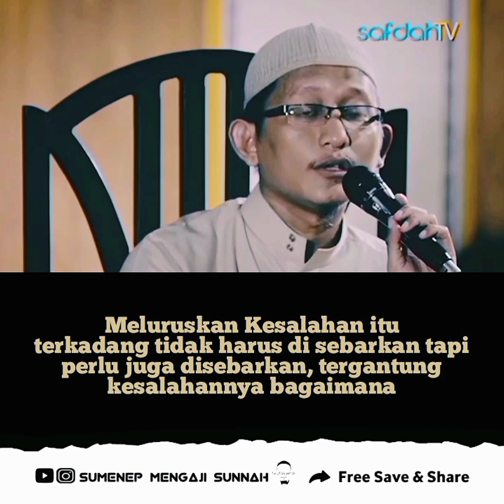Meluruskan Kesalahan itu terkadang tidak harus disebarkan, tapi terkadang perlu juga disebarkan